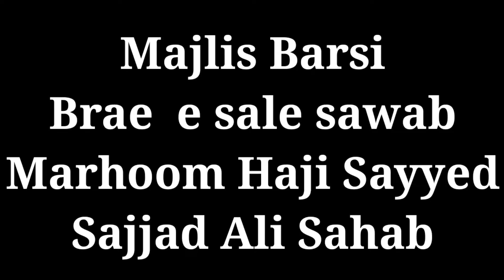Elaan TV EP04 Majlis Barsi - Ghansi - uploaded by Shamam Rizvi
Majlis Barsi Marhoom Sayyed Sajjad Ali Abdi Sahab * zakir e ahle bait (a.s ) janab Irshad ABBAS Sahab Ghansi